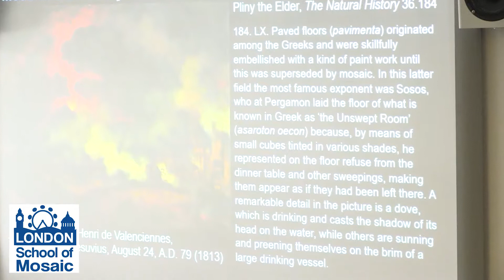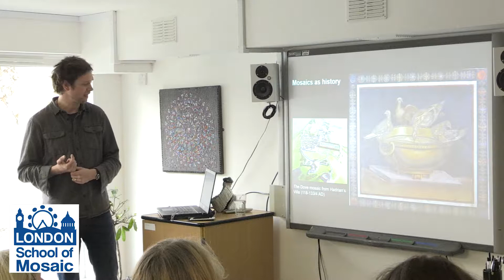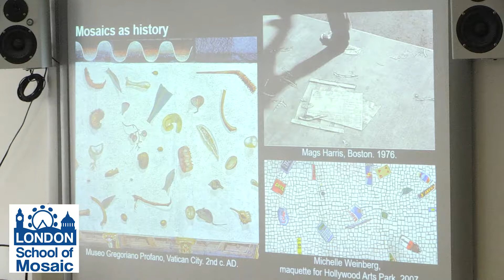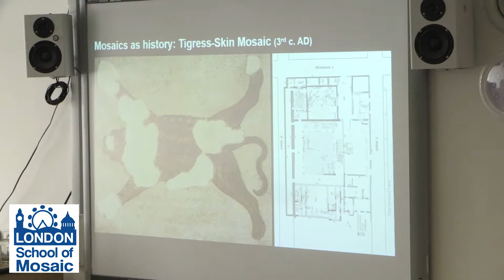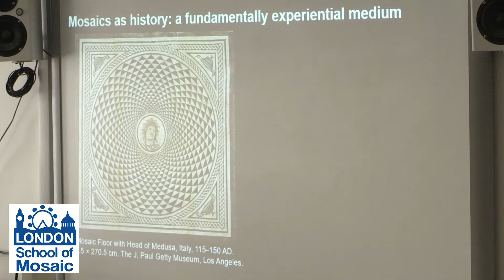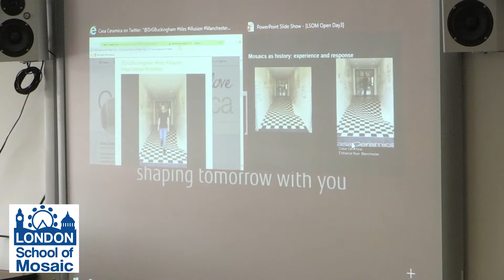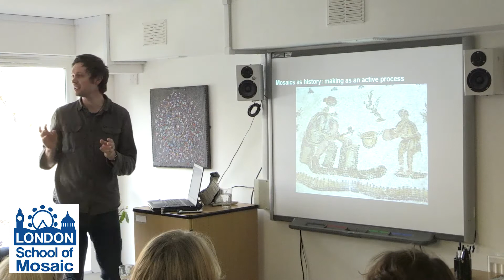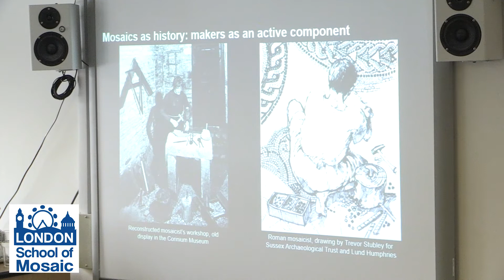Making ancient mosaics by Dr Will Wootton at London School of Mosaic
London School of Mosaic Open Day Presentation

“Making ancient mosaics” presentation by Dr Will Wootton.

London School of Mosaic's Diploma and Year 1 Studies in Mosaics will start in October 2018